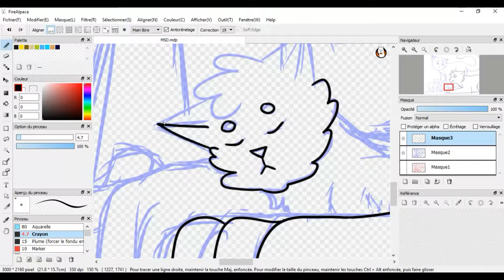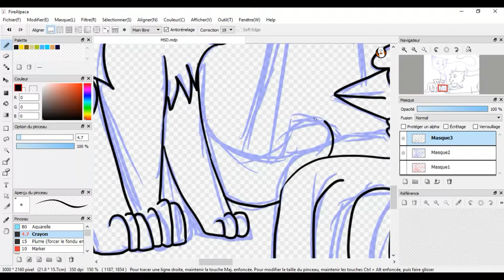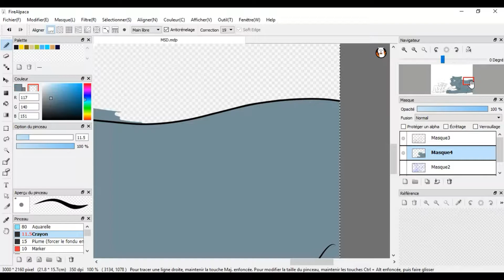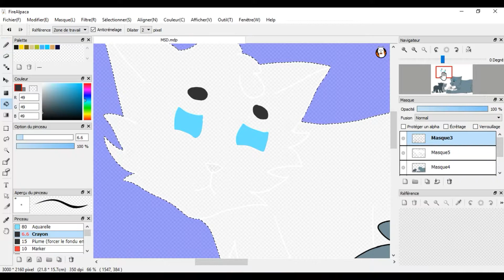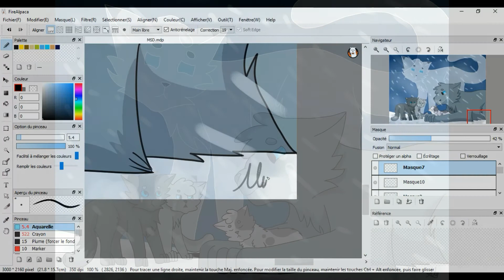Mosskit's Death - Warrior cats Speedpaint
Characters:
Stonekit
Mistykit
Snowfur
Bluefur/star
Mosskit
Characters belong's to Erin Hunter,not me.
--Sketches and drawing made by Aly--